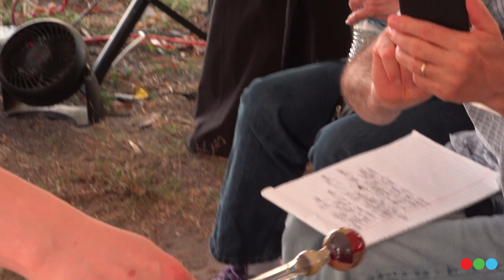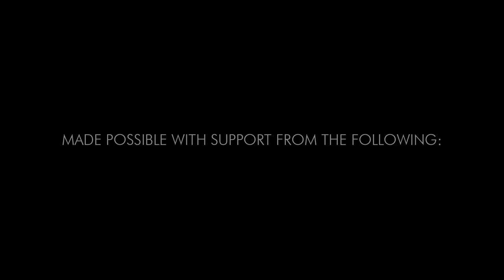Stitch It Up w/ Peter Muller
Glass Central Station is honored to present this content from the 2019 Glass Art Society Conference in St. Petersburg Florida.  Peter Muller is known for the signature patchwork technique he applies to sculptural and functional works of art.  In the creation of a voodoo doll pendant, he shared methods for creating stitched, torn and quilted fabric effects in glass.